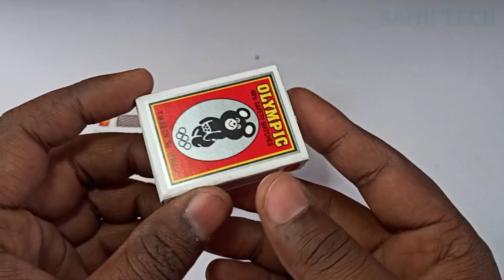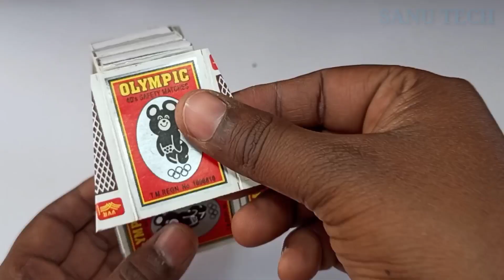how to make matchbox tractor at home - diy electric tractor model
how to make matchbox tractor at home - diy electric tractor model - Sanu Tech